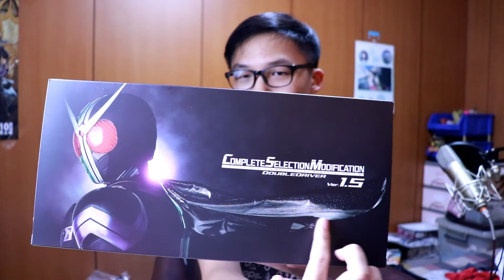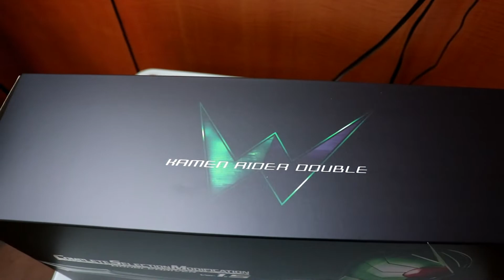【假面騎士W CSM】CSM腰帶就是爽【JOKIN】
好爽喔第一次買CSM腰帶